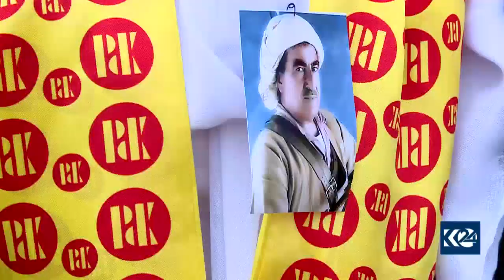ژمارەیەک کچ و ژنی ئێزدی رزگاربووی دەست داعش سەردانی مەزاری نامرانیان کرد